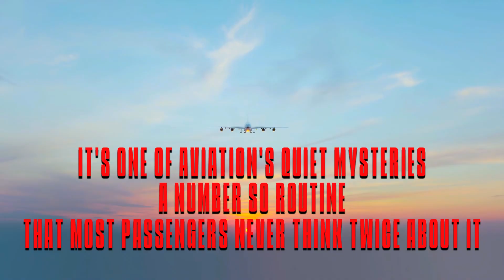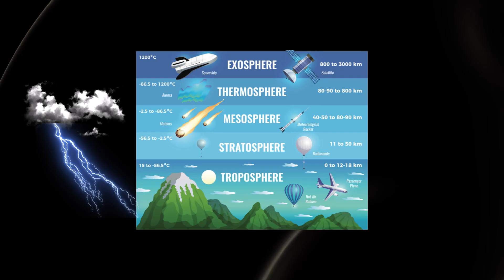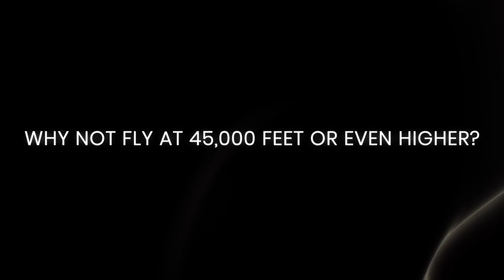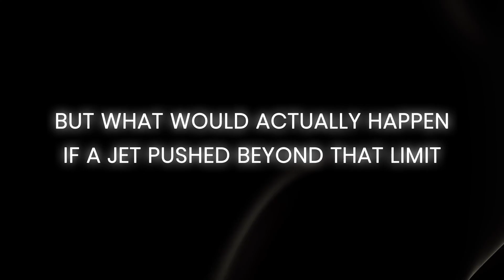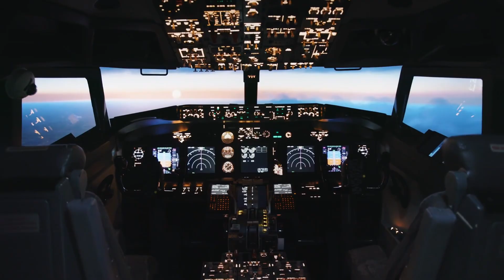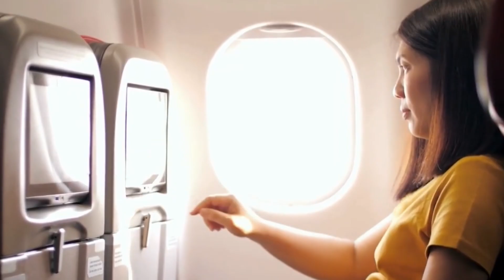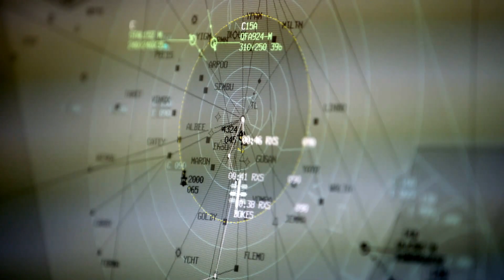Why 37,000 Feet is the Sweet Spot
Why do commercial jets cruise at exactly 37,000 feet? It’s not just a coincidence—it’s the _perfect balance_ between fuel efficiency, comfort, safety, and physics. In this video, we’ll explore the science, engineering, and human factors that make 37,000 feet the sweet spot for modern aviation. ✈️

You'll learn:

- Why thinner air means better fuel efficiency
- How this altitude avoids turbulence
- What pilots mean by “coffin corner”
- How jet streams, air traffic, and global routing all depend on this layer of sky

If you’ve ever wondered why you level off at 37,000 feet, this is the full story.

👍 Like this video to help others discover it